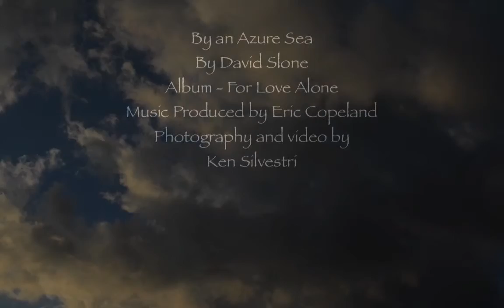Jazz in the Clouds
Enjoy Jazz music and morning clouds. Music by David Slone. Photography and Video by Ken Silvestri. This is HD for relaxation jazz and beauty.